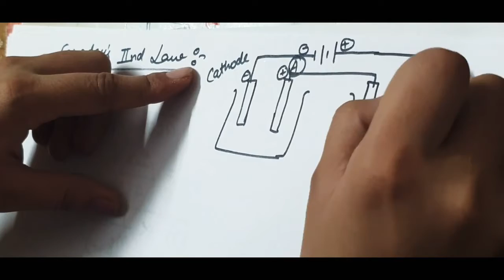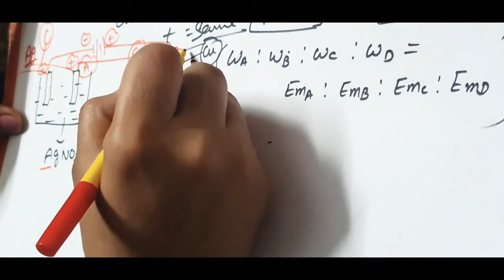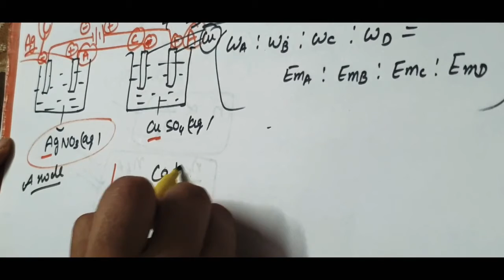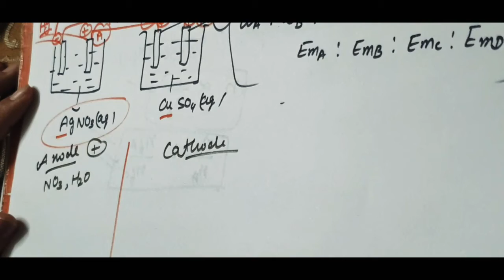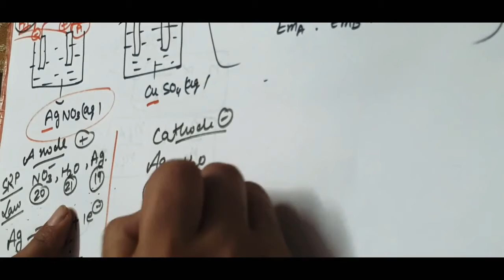Class 12 Chemistry 02-06-2020 Faradays Laws